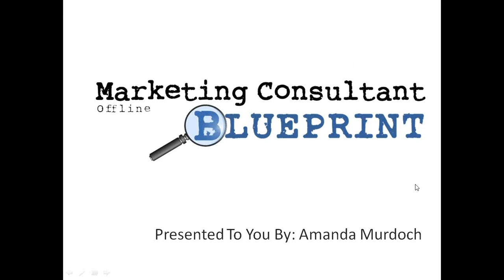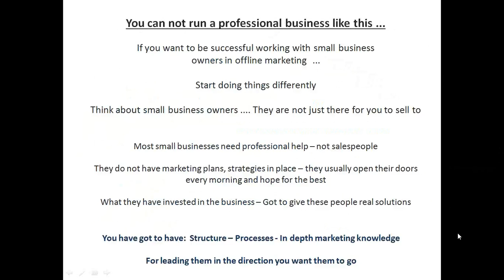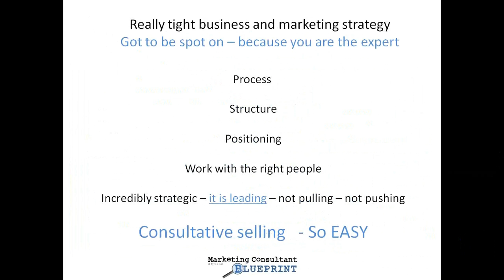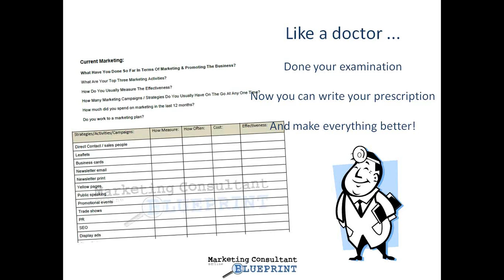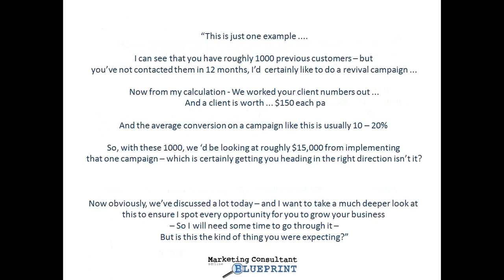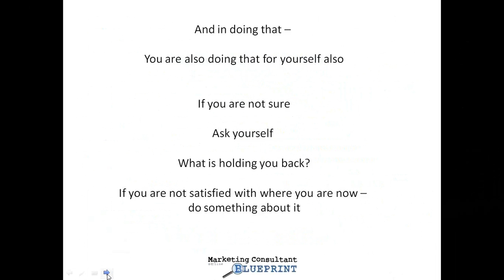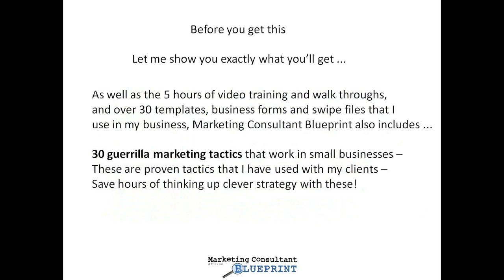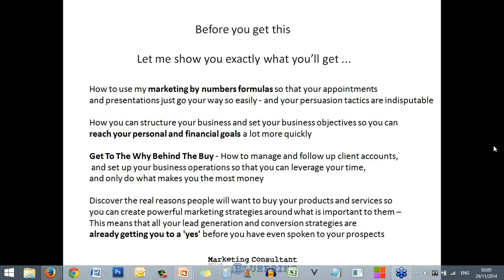2014 11 28 19 00 Stop Selling, Start Consulting! And Build A Real Business With The $10k a Month Off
Stop Selling, Start Consulting! And Build A Real Business With The $10k a Month Offline Marketing Blueprint
Description
Are you earning enough in your business right now?
Do you have all the clients you need?
Do your clients seek you out because they want to work with you?

If not - Would you like to …
Discover how you can set up and grow a successful marketing consulting business?
Find out how easy it is to position yourself as a marketing authority in your town?
And - build a portfolio of monthly paying clients without any hard sell or hype?

Learn the secrets to making more money from offline clients - and More...